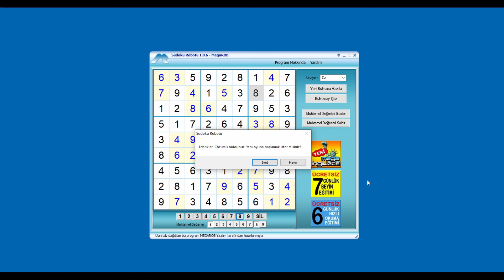Zeka Oyunları-Sudoku-Muhtemel Değerlerle Çözme